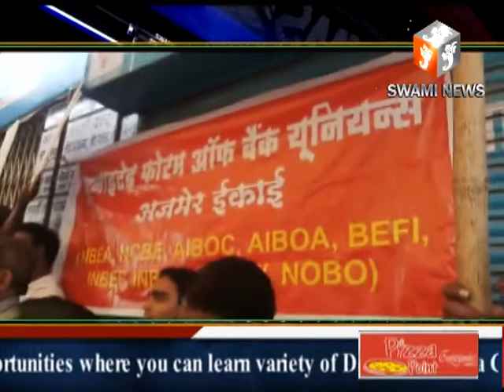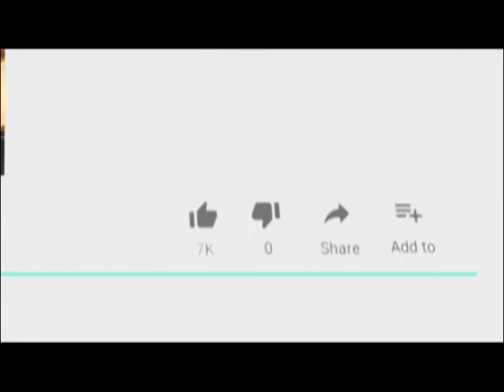यूनाइटेड फोरम ऑफ बैंक यूनियन के आह्वान पर दूसरे दिन भी बैंक कर्मचारियों ने की हड़ताल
Bank employees strike on second day on Invocation of United Forum of Bank Unions 31 may 2018
   युनाइटेड फोरम ऑफ बैंक यूनियन के आह्वान पर गुरूवार को दूसरे दिन भी बैंक कर्मचारियों के 9 संगठनों की हड़ताल जारी रही। दूसरे दिन यूनियन को कई संगठनों का साथ मिला। हड़ताल में अजमेर के 80 बैंको के 3 हजार कर्मचारी हड़ताल पर है।कर्मचारियों का कहना है कि सरकार वेतन और पेंशन विसंगति समझौतों को लागू कर बैंक कर्मचारियों को राहत प्रदान करें।
यूनियन के जिला संयोजन रवी कुमार ने बताया कि बैंक सरकार द्वारा दिये जा रहे 2 प्रतिशत इंक्रीमेंट का विरोध कर रहा है। कर्मचारी मजबूरी में हड़ताल कर रहे है। उन्होंने कहा कि सरकार कर्मचारियों से काम तो करवा रही है लेकिन वेतन को बढ़ाने की बात पर पीछे हट जाती है सरकार ने कर्मचारियों को 2 प्रतिशत बढ़ोतरी करने जा रही है लेकिन कर्मचारी तब तक आंदोलन करेंगे जब तक 20 प्रतिशत सेलरी नहीं बढ़ाई जाती। मांगे नहीं माने जाने पर आगामी दिनों में अनिश्चितकाल के लिए हड़ताल पर जाएंगे।